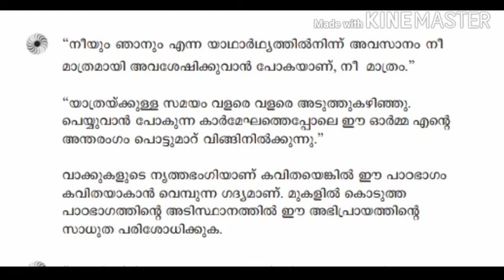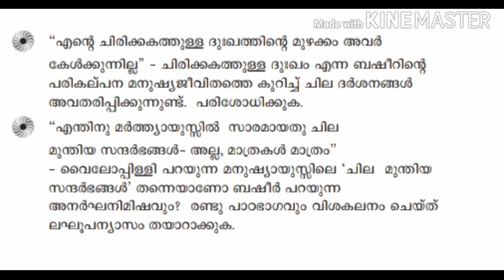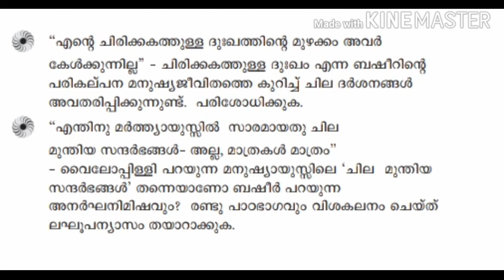Plus one malayalam class // unit 3 ഉള്ളറിവ് // അനർഘ നിമിഷം // വൈക്കം മുഹമ്മദ് ബഷീർ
plus one malayalam classes
chapter 3
ഉള്ളറിവ്
അനർഘ നിമിഷം
വൈക്കം മുഹമ്മദ്‌ ബഷീർ
മലയാള സാഹിത്യം
മലയാള ഗദ്യം
HSE
PSC
UPSC